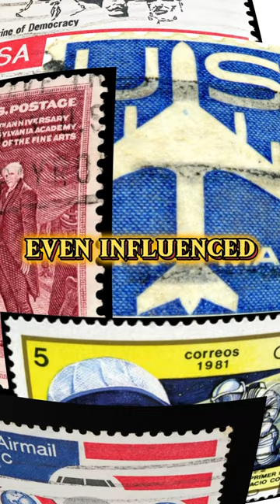Crazy Facts about World Leaders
Welcome to History Facts, your gateway to the captivating tales of the past! Immerse yourself in the pages of history as we unravel the fascinating stories, events, and figures that have shaped our world..

History is a treasure trove of hidden gems waiting to be discovered. Our dedicated team of researchers and storytellers meticulously sift through archives, manuscripts, and archaeological findings to bring you lesser-known yet captivating narratives. Get ready to be surprised by the untold stories that have been overshadowed by the pages of mainstream history.

At History Facts, we're not just about facts; we're about fostering a deep understanding of our shared past. Our content is designed to be informative, engaging, and thought-provoking. We present history as a dynamic narrative, connecting the dots between events and their lasting impact on our present lives.

Palace: a href=" By vecstock

Room: a href=" By benzoix /a

Shoes: a href=" by fxquadro/a on Freepik

King Jonj: [[File:Kim Il Sung Portrait-3.jpg|Kim_Il_Sung_Portrait-3]]

Putin : [[File:Vladimir Putin 12021.jpg|Vladimir_Putin_12021]]

Corgis: Image by a href=“ Freepik/a

Corgis: a href=" by ArtPhoto_studio/a on Freepik